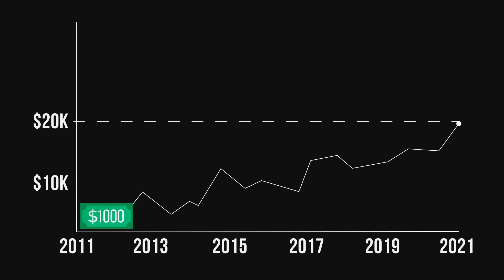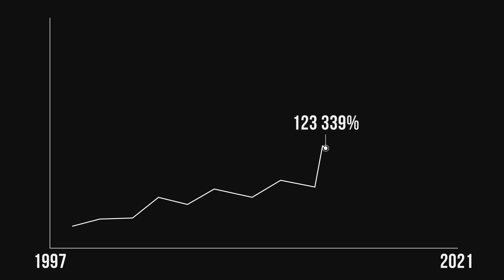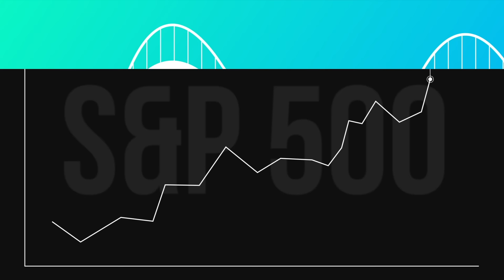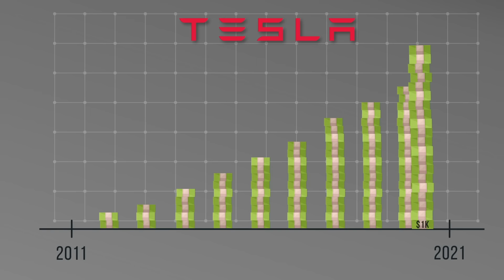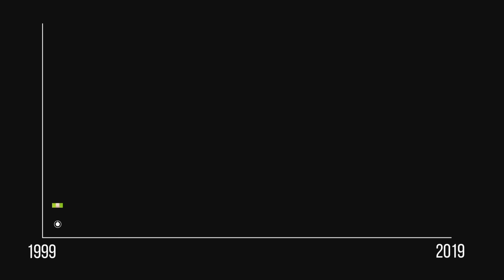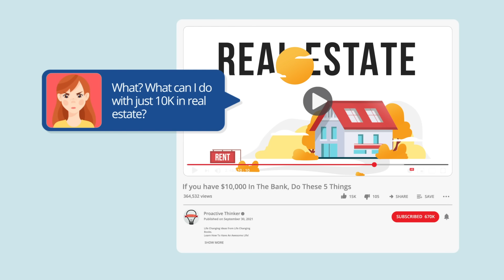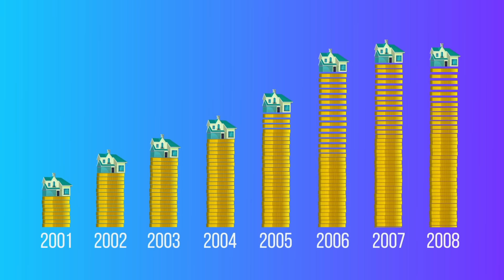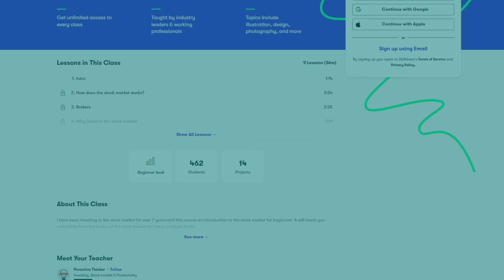If You Have $10,000 In The Bank, Do These 5 Things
If you just started investing and want to know what is the best investing strategy for you, here is my calendar to discuss how I can help you